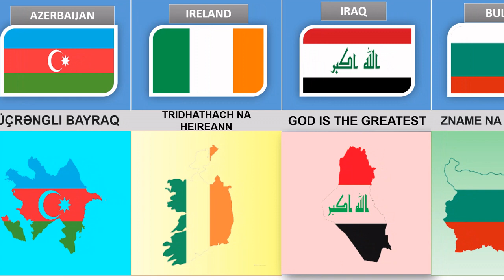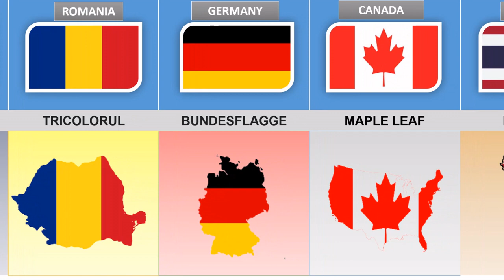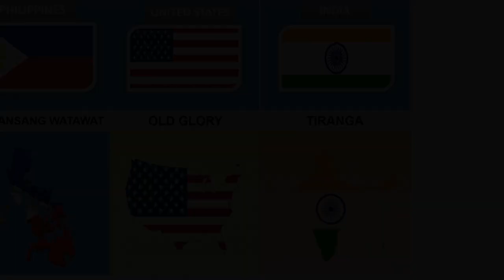Beautiful Flag Name From Different countries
Beautiful Flag Name From Different countries | From Different Countries | Different Countries | Countries Comparison | Probability Comparison | Countries Relationship